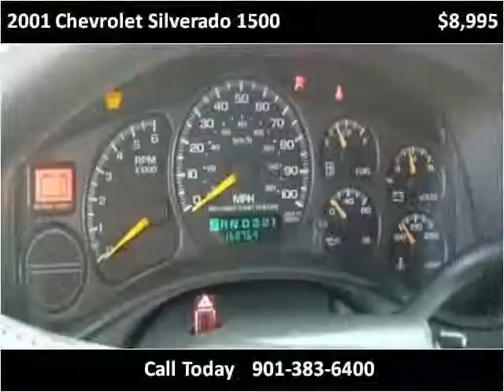2001 Chevrolet Silverado 1500 Used Cars Memphis TN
This 2001 Chevrolet Silverado 1500 is available from Bluff City Auto.